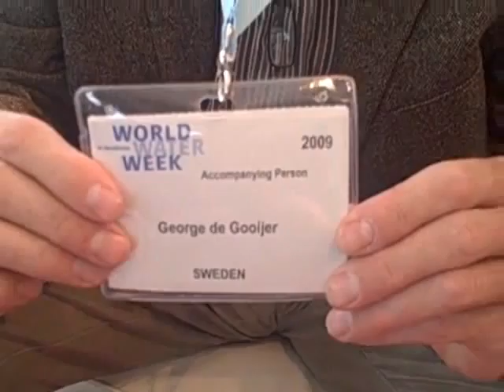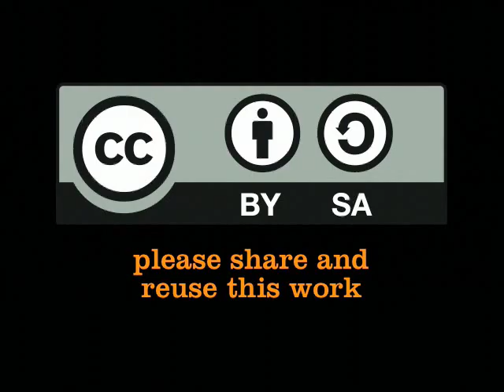George de Goojier about missed opportunities in capacity building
George de Goojier, a consultant to SIDA and other organisations discusses missed opportunities when doing training and consulting work in the field. Interview by Thomas Bjelkeman-Pettersson, Akvo.org (Aug 17, 2009)